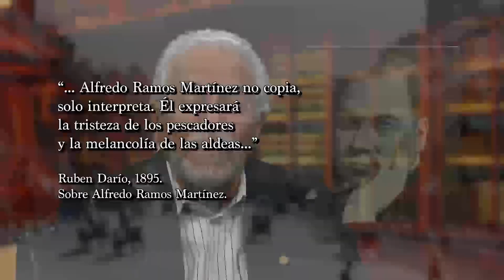Jose Alfredo Ramos Martinez